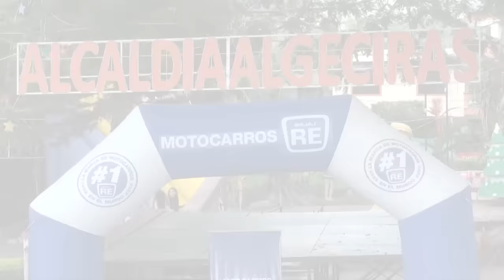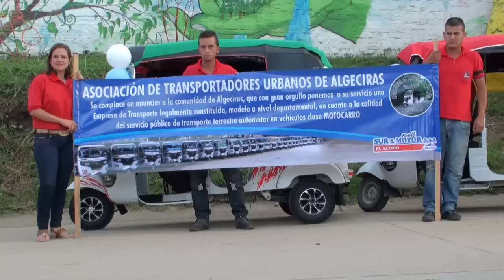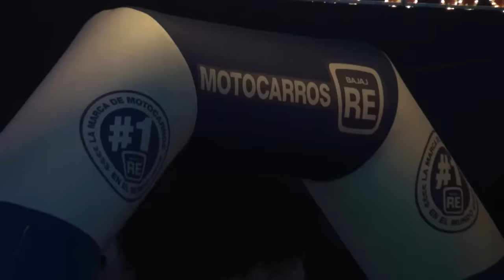LANZAMIENTO DE LA COOPERATIVA DE MOTOCARROS BAJAJ TORITO EN ALGECIRAS HUILA